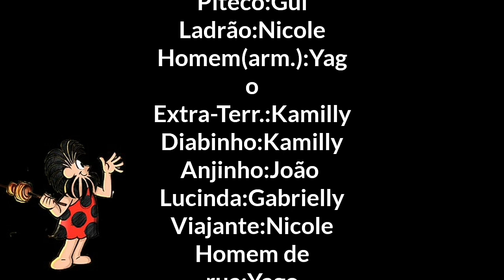ALMANAQUE:PITECO E HORÁCIO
Oie!

Nesse vídeo decidimos variar um pouco e experimentar coisas novas, trazendo vídeos diferenciados para ver se vocês gostam e se querem mais esse tipo de tema aqui no canal.

Esse vídeo foi feito por Nicole e Kamilly e seus narradores maravilhosos💙

Compartilhe!
Amamos vocês!
Rumo a 5K!

PARTICIPANTES:

PITECO(GUILHERME)

LADRÃO/VIAJANTE(NICOLE)

HOMEM DE ARMADURA/HOMEM DE RUA(YAGO)

EXTRA-TERRESTRE /DIABINHO/HORÁCIO(KAMILLY)

ANJINHO(JOÃO VITOR)

LUCINDA(GABRIELLY)